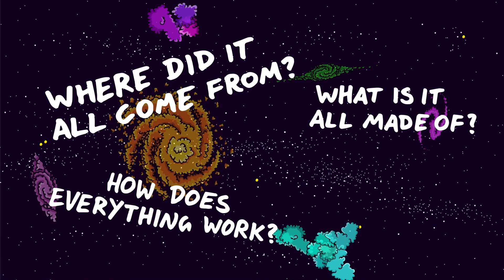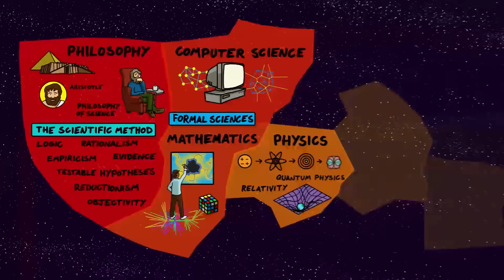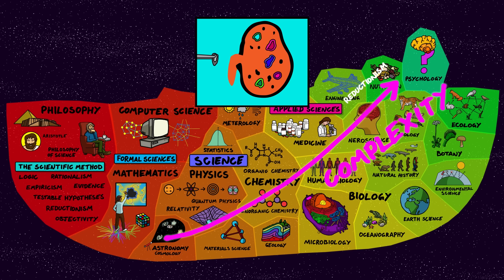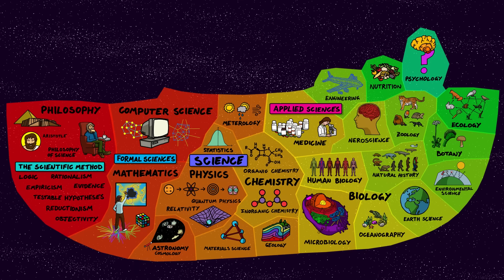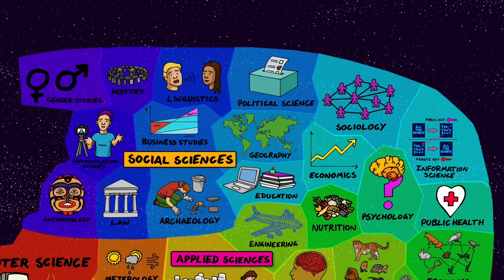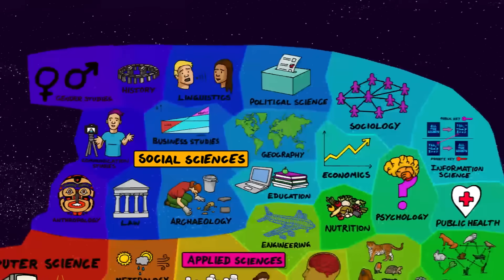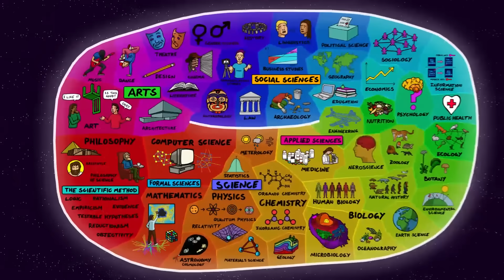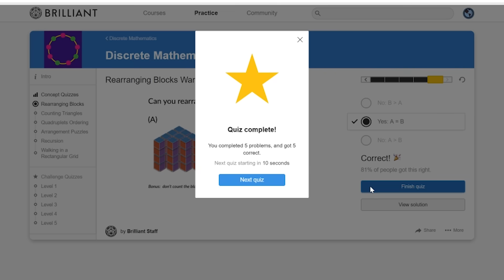Map of Science (and everything else)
The Map of Science explores what science really is.
In this video I investigate what makes a science a science, and how the scientific method is used in different subjects. I lay out all of the areas of human endeavor and show how they relate to each other from philosophy, through the sciences, to the social sciences, the arts and back to philosophy which I have drawn as a big donut. The main theme is that the scientific method is harder and harder to apply to subjects as they deal with more and more complex systems.